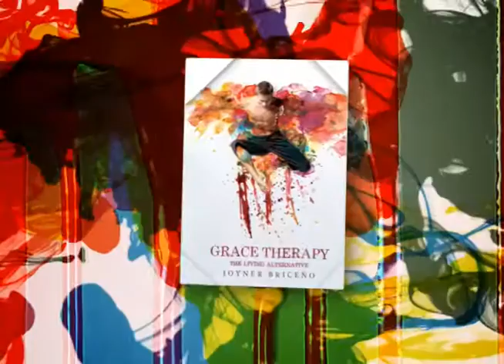Grace Therapy: The Living Alternative - Joyner Briceno